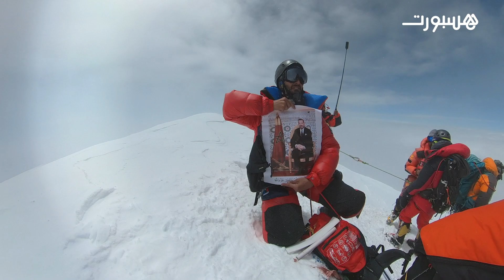بطل التسلق عادل الطيبي يتحدث عن إنجازاته ويكشف عن مخاطر هذه الرياضة